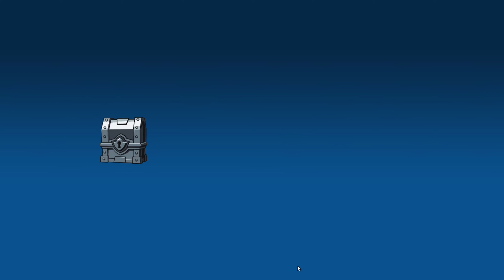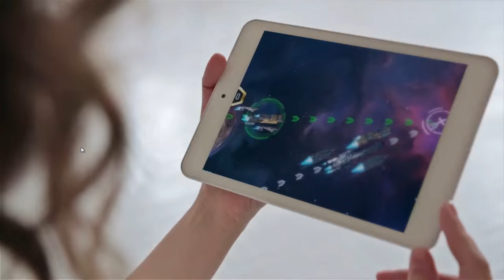Clantruhen Event? #11 || Let's Play What the Hen | Deutsch | German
Deutsch kommentiertes Let's Play zu What the Hen